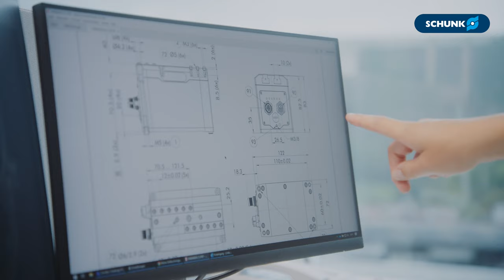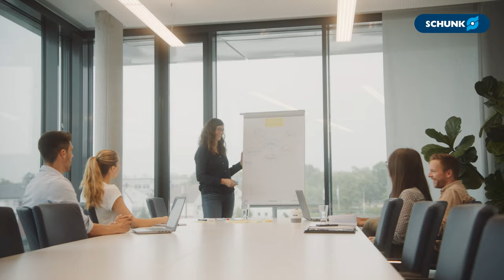Wie es ist, bei SCHUNK zu arbeiten. Teil 1: Ingenieure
Intelligente Greifer, autonome Fräsmaschinen oder selbstlernende Cobots – SCHUNK steht für innovative Technologien, die weltweit zum Einsatz kommen. globaler Technologierführer im Bereich der Spanntechnik, Greiftechnik, Automatisierungstechnik steht SCHUNK aber ebenso für Zusammenhalt und Zusammenarbeit. Denn diese Kraft schöpft sich vor allem aus einem: dem Hand in Hand Spirit von SCHUNK.

Zwei Ingenieure erzählen von Ihrer Arbeit bei SCHUNK. Und Sie? Kommen Sie in unser Team: